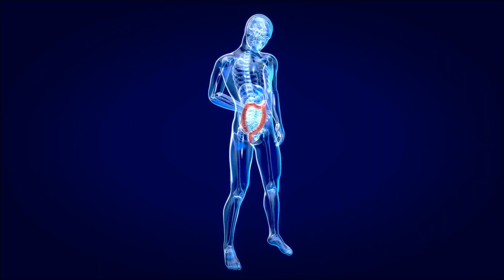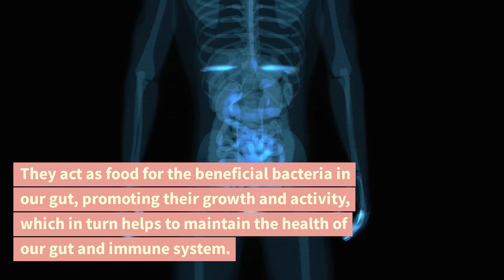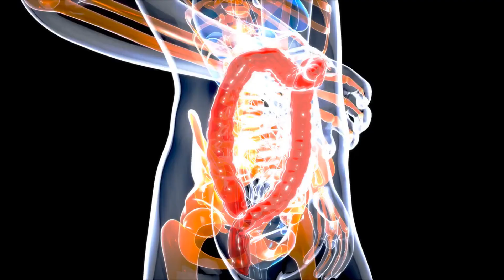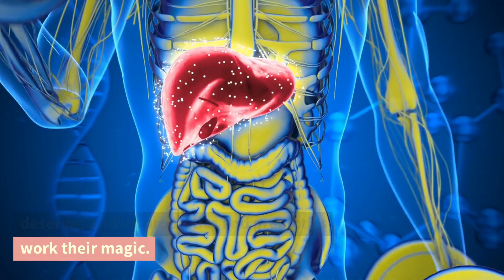WHY PRE AND PROBOTICS ARE ESSENTIAL TO DIVINE WELLNESS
Probiotics and prebiotics provide a balanced gut environment for optimum health. The gut is home to a variety of beneficial bacteria and other microorganisms, and these can be kept in check with a healthy balance of probiotics and prebiotics. The probiotics provide the "good" bacteria, while prebiotics provide food for these beneficial bacteria. This balance helps to maintain a healthy digestive system, as well as providing essential nutrients that help to support the immune system. Additionally, maintaining a healthy gut balance has been linked to improved brain function and mental health. By keeping the gut in balance, we can help to ensure overall health and well-being.